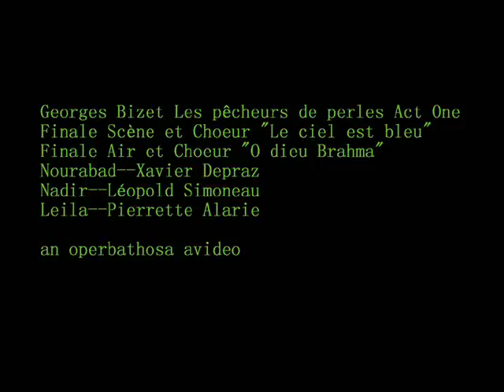G.Bizet The Pearl Fishers Pt5 A1 Fin. Léopold Simoneau, Pierrette Alarie "Finale Scène & Air"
G.Bizet The Pearl Fishers Pt5 A1 Fin. Léopold Simoneau, Pierrette Alarie "Finale Scène & Air:Le

ciel..O dieu Brahma"

Georges Bizet Les pêcheurs de perles Act One
Finale Scène et Choeur "Le ciel est bleu"
Finale Air et Choeur "O dieu Brahma"
Nourabad--Xavier Depraz
Nadir--Léopold Simoneau
Leila--Pierrette Alarie

an operbathosa avideo

Role : Nadir, a fisherman
Voice Part : tenor
Fach : lyric tenor
Range : F3 to B5.
Tessitura : A4 to G4

Role : Léïla, a priestess of Brahma
Voice Part : soprano
Fach : lyric soprano
Range : D4 to C6.
Tessitura : G#/Ab4 to A6

Georges Bizet Les pêcheurs de perles (The Pearl Fishers) 1953
Leila--Pierrette Alarie
Nadir--Léopold Simoneau
Zurga--René Bianco
Nourabad--Xavier Depraz
Elisabeth Brasseur
Orchestre des Concerts Lamoureux/Jean Fournet 1953

Pierrette Alarie (Soprano)

Born: November 9, 1921 - Montreal, Canada

The Canadaian soprano and teacher, Pierrette Alarie, is the daughter of Sylva Alarie, a Montreal choirmaster, cellist and conductor, and Amanda Plante, a singer and actress who went on to play the mother in the popular television series, The Plouffe Family. Pierrette made her acting debut on radio at the age of 14 then began to sing regularly for the Montreal operetta company, the Variétés lyriques. She was already well-known in Quebec by the time she met Léopold Simoneau at the studio of Salvator Issaurel. In 1943, she won a scholarship to study with Elisabeth Schumann at Phildelphia's Curtis Institute. Two years later Alarie won the "Metropolitan Auditions of the Air".

Pierrette Alarie made her Metropolitan Opera in New York debut in December 1945 as Oscar in Verdi's Un Ballo in Maschera conducted by Bruno Walter. She spent three years with the company (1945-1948) [26 performances, 4 works], singing roles such as Olympia in The Tales of Hoffmann and serving as understudy for Lily Pons Maschera. She moved to Paris in 1949 to make her debut at the Opéra Comique as Lakmé . For the next five years she distinguished herself in such roles as Lucia, Rosina and Olympia.

Pierrette Alarie's reputation continued to grow following appearances at the Aix-en-Provence, Edinburgh, Glyndebourne,Vienna, Munich and Salzburg Festivals. Despite her heavy European schedule, she returned often to work in Canada and the USA. Her many appearances for CBC radio and television included Charles Gounod's Mireille, the North American premiere of Francis Poulenc's La Voix humaine, and Offenbach's La Vie Parisienne.

A couple of years after her retirement from performing in 1970, Pierrette Alarie and her family moved to San Francisco where she taught and staged opera. After her years working with Opera Piccola in Victoria she became an accomplished visual artist and now devotes much of her time to community work.

Pierrette Alarie's recordings, both solo and with her husband, assure a permanent legacy. Those made with Léopold Simoneau testify to a personal and artistic relationship that has been properly described as "the perfect vocal marriage."